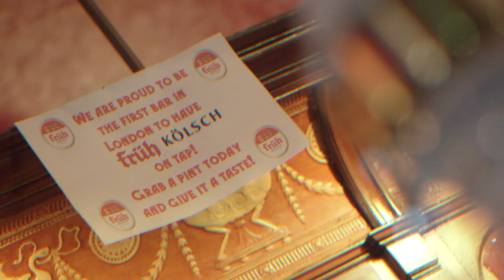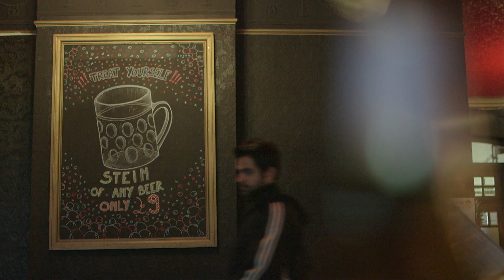Andrew Adonis on Germany's 'crisis' (This Week, November 2017)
Two months after Germans went to the polls they still don't have a new government and it's not clear then they will. There's even talk of fresh elections in the new year. Germany's President says the situation is unprecedented for the Federal Republic and when there's a political crisis in Berlin it means there's a leadership vacuum in the EU. But not everybody thinks Germany - or the EU - faces political turmoil.